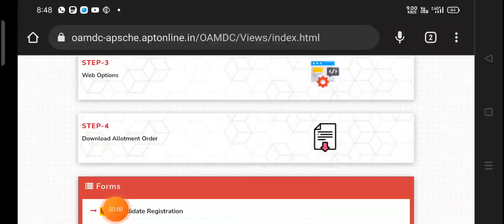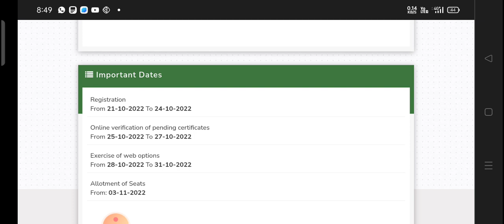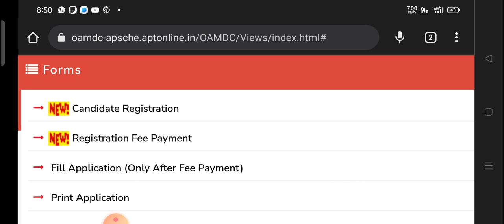Degree Latest News 2022 | Ap Degree important Updates for students | Ap degree 2nd Phase update